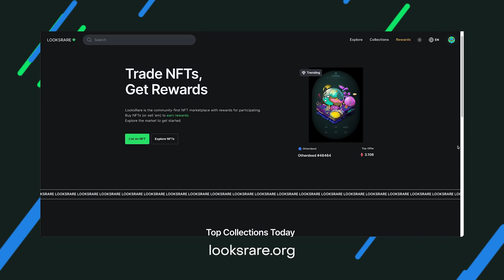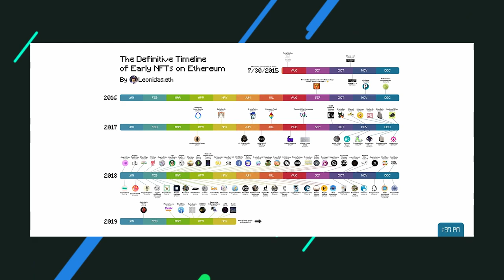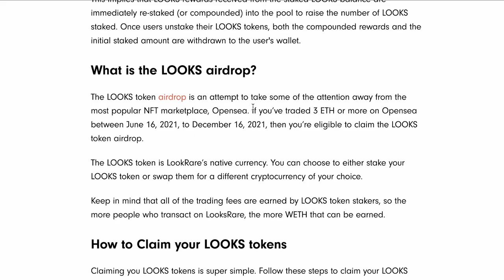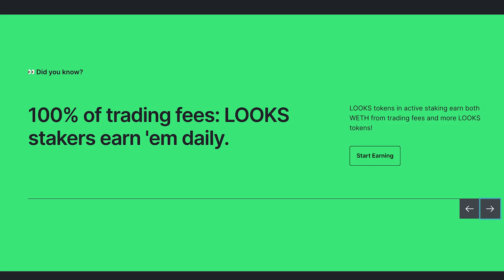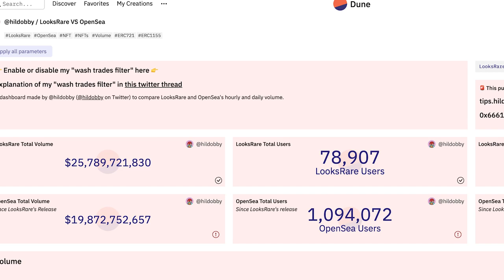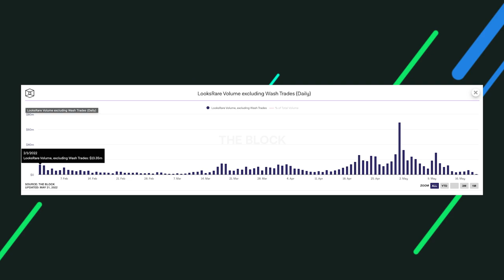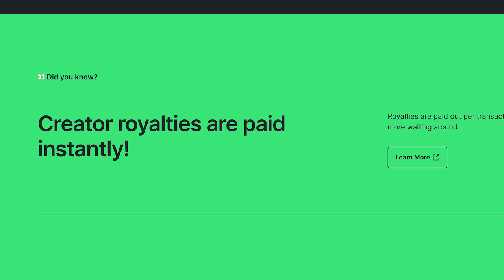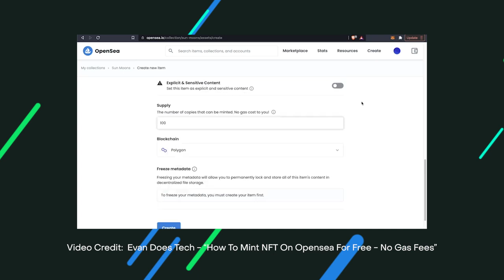OpenSea vs LooksRare: Which NFT Marketplace Is Better? [Detailed Comparison]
Battle of the biggest NFT marketplaces: it's OpenSea vs LooksRare! We are going to compare two of the most trending platforms in the space, the first mover OpenSea, and its new noisy neighbor, LooksRare. We will cover everything from how these platforms came about to how they differ now. Stick around to find out about the latest vampire attack in town!

Timestamps:
00:00 Rise of OpenSea
01:36 Rise of LooksRare
03:08 Differences between these platforms
04:40 Which platform is dominant?
06:50 Trading fees of each platform
07:25 Supported currencies of each platform
07:44 Minting NFT
08:18 Showdown results